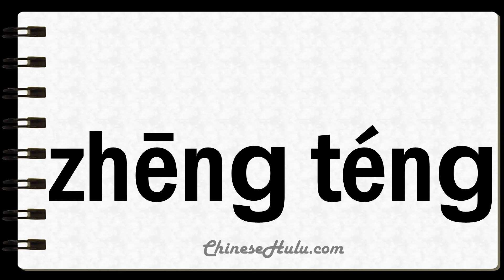How to Say Transpires in Mandarin Chinese